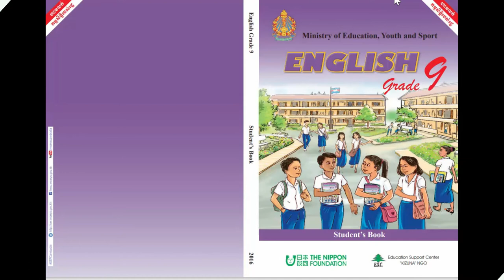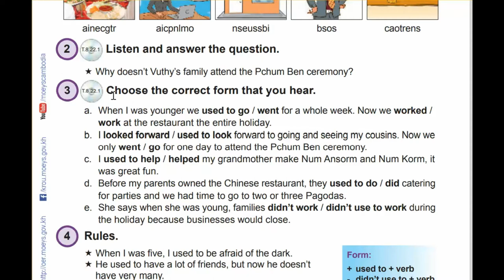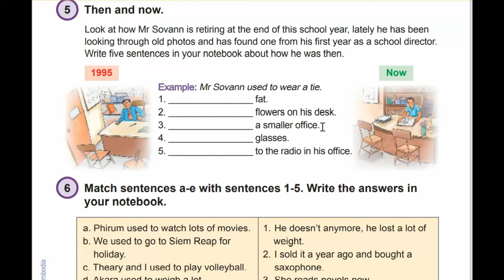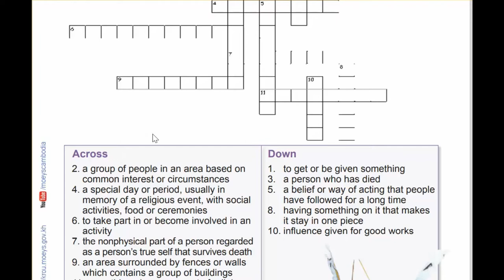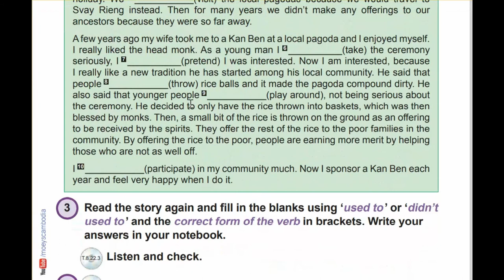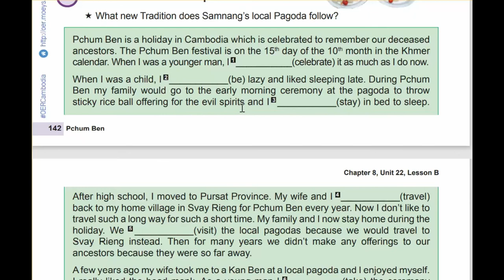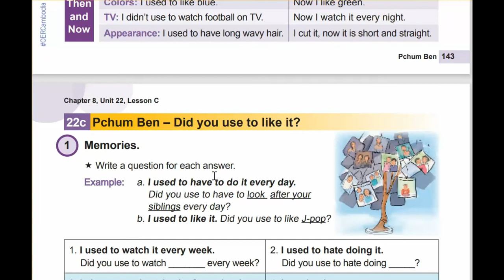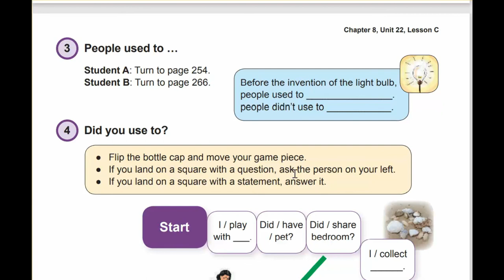Unit 22 Pchum Ben